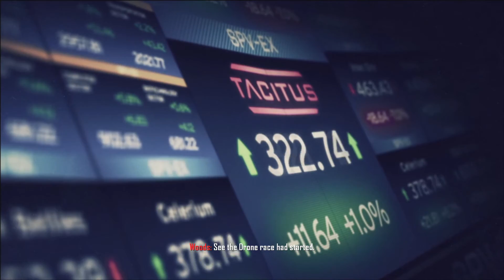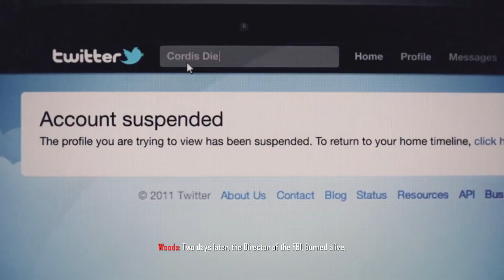Call of Duty Black Ops II: Celerium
Gliders are cool minus the whole mouse sensitivity to 1.